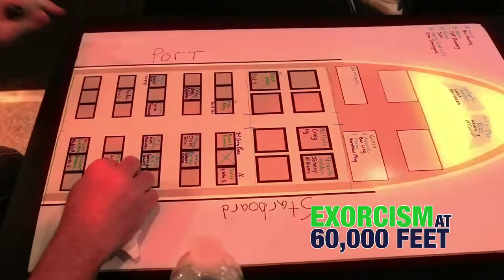Daniel Benton, co-writer with Robert Rhine (on Exorcism at 60,000) Feet plays a sleeping passenger.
Daniel Benton started his career on-camera, guesting on several well-known TV series, including Police Woman with Angie Dickinson (which he later wrote for). It was here that Daniel decided to concentrate more on writing than performing, and started his writing career. He went on to write for series such as Paper Chase, Dynasty, Jake and The Fatman, and Adventures In Wonderland (for which he received an Emmy nomination).
In film, Benton's written numerous independent features including Hostage Syndrome, Nudity Required, Knockouts, L.A. Goddess. More recently the horror thrillers Near Death, Jack Hammer, and the military action thriller Special Ops: Delta Force.